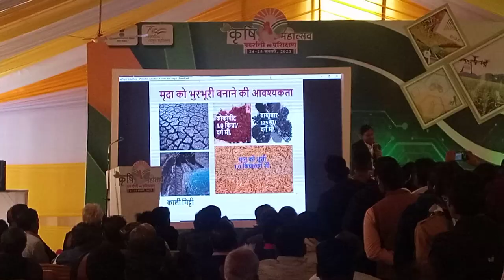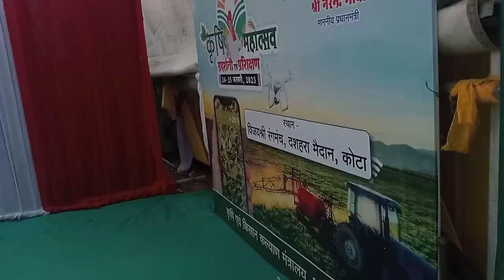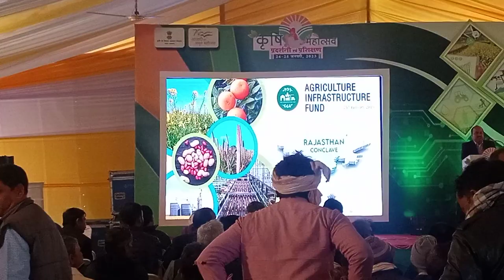Agriculture Mahotsav Kota 2023 !! Kishan Mela Kota Live !! Agriculture supervisor new vecancy 2023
किसान मेला कोटा ।। कृषि महोत्सव 2023

agriculture supervisor new vecancy 2023
agriculture supervisor 2023
agriculture video
agriculture technology
agriculture New vecancy
agriculture supervisor vecancy 2022
agriculture supervisor vecancy 2021
agriculture supervisor vecancy 2018
agriculture supervisor vecancy 2015
agriculture supervisor vecancy 2013
agriculture supervisor new Vlogs
agriculture supervisor bajat Gosana 2023
agriculture bajat 2023
agriculture New Data 2023
agriculture New selection 2023
agriculture video making
agriculture New vecancy 2023
agriculture sampurn jankari
agriculture supervisor study material
agriculture supervisor study
agriculture supervisor students